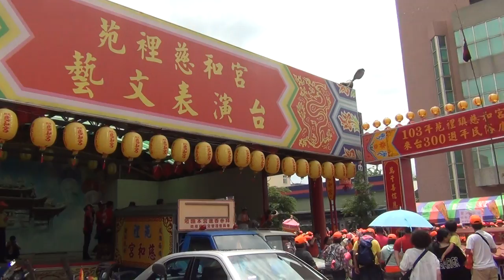2015 跟白沙屯媽祖婆和山邊媽往北港徒步進香-2015/5/27-苑裡慈和宮02